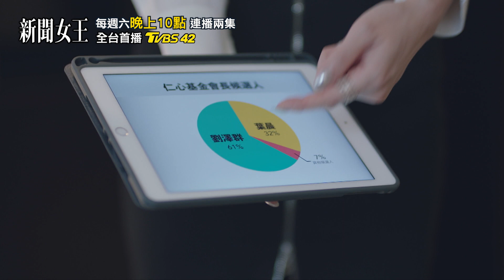新聞是為了追求真相 維持公義? 還是考量公司利益? |《新聞女王》每週六晚間10點 TVBS42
全新上映《新聞女王》雙語播出
📌每週六晚間10點 鎖定TVBS 42台 連播兩集